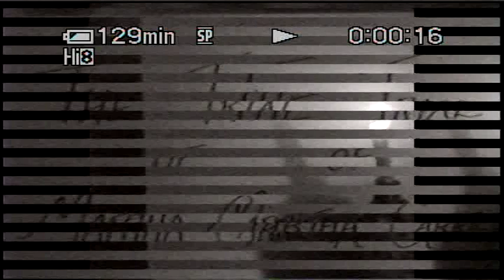Trial of Martha Carrier, 2007 GC Humanities